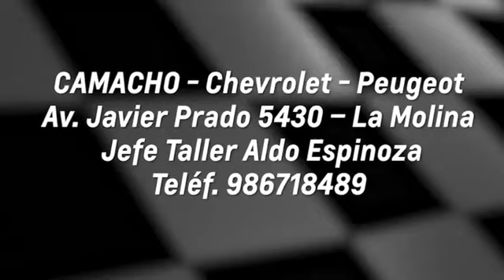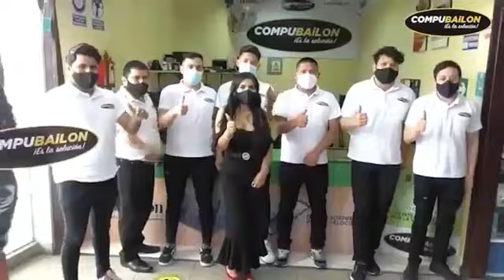LO QUE NO TE DICEN: Abogado Álvarez Miranda ¿Es constitucional las medidas planteadas por Sagasti?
👉 LO QUE NO TE DICEN SOBRE EL REGRESO A LA CUARENTENA
🔴 Abogado constitucionalista Ernesto Álvarez Miranda ¿Es constitucional las medidas planteadas por el presidente Sagasti?